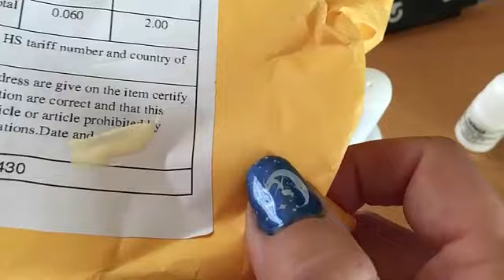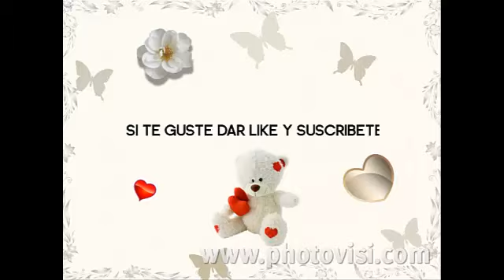Compritas Chinos, Ebay y Women Secret!!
Espero que os gusten mis compritas, besos.